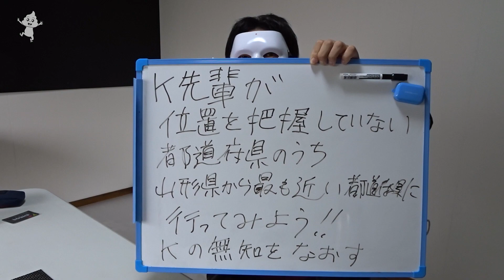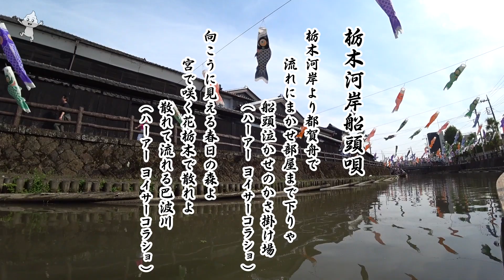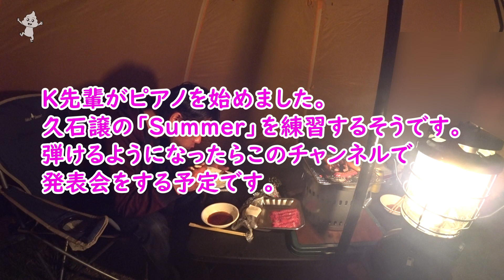GWキャンプ2019◇栃木を目指して◇無駄にドライブを愉しんだよ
Ｋ先輩とのおもひでぽろぽろ